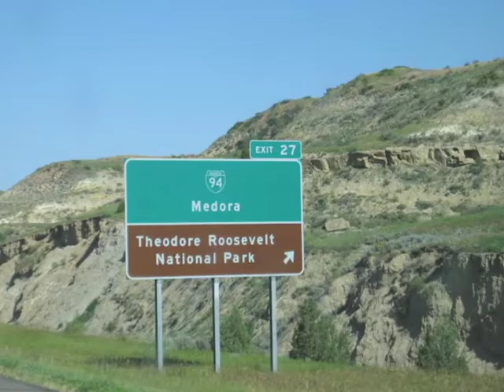Backpacking the Beartooth Mounains, 2009, Part 1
A 7 night backpacking trip originating in Alpine, finishing up at the Lake Fork trailhead.  HIghlights include Fossil lake, crossing the Beartooth Plateau off trail, HIgh Pass and Sky Pilot Lake.